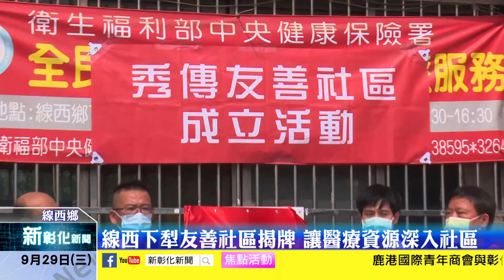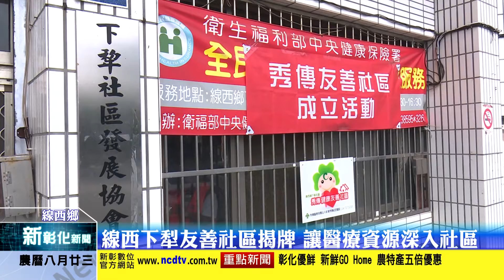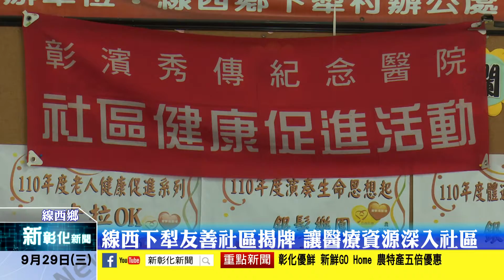新彰化新聞20210929 線西下犁友善社區揭牌 讓醫療資源深入社區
為了讓有限的醫療資源深入偏鄉社區各個角落，秀傳醫療體系近年來積極投入社區經營，先前已在線西鄉內成立三個醫療友善社區機制，今天在下犁社區成立第四個友善社區，邀請鄉長、村長及社區理事長共同揭牌。